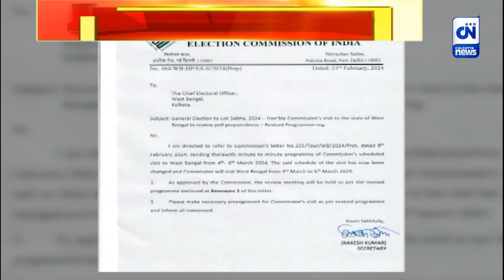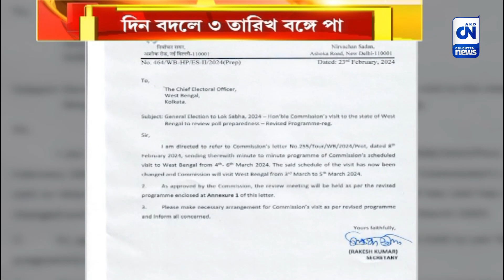মার্চেই রাজ্যে নির্বাচন কমিশনের ফুল বেঞ্চ | ক্যালকাটা নিউজ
মার্চেই রাজ্যে নির্বাচন কমিশনের ফুল বেঞ্চ

মাস ঘুরলেই কি ভোট ঘোষণা, এই প্রশ্ন ঘিরে যখন চর্চা তুঙ্গে, তখন রাজ্য আসছে নির্বাচন কমিশনের ফুল বেঞ্চ। দিন বদলে ভোট প্রস্তুতি খতিয়ে দেখতে ৩-৫ মার্চ রাজ্য সফর করবে তারা। রাজ্যের মুখ্য নির্বাচনী আধিকারিককে চিঠি পাঠিয়ে পরিবর্তিত সূচি অবগত করলেন কমিশনের সচিব রাকেশ কুমার।